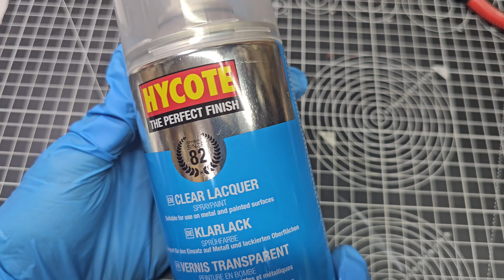Will different colour and wheels make a difference for this Matchbox Lamborghini Countach?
Diecast Car Restoration & Custom Wheels

⚒️Essential tools:
🎨Spray paints:
🧰Small drill bits:

In this video, I take you through the full restoration and customization process of a vintage Matchbox Lamborghini Countach diecast toy. Watch as I carefully take apart the model, strip away the old paint, and give it a fresh, new look. The highlight of this project is the custom parts I 3D printed using my Anycubic Photon S resin printer, including custom Lamborghini wheels inspired by the car’s classic design.

If you're into diecast car restoration, custom Hot Wheels, or toy restoration, this is the place for you! On my channel, I specialize in customizations of sport and diecast cars, always experimenting with new techniques and modifications.